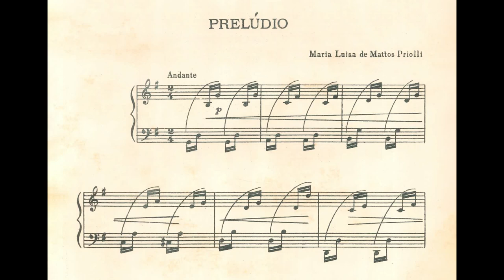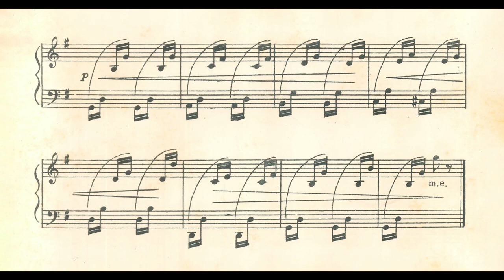Maria Luisa Priolli - Prelúdio (Arnaldo Rebello, piano)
Prelúdio (em sol maior), de Maria Luisa Priolli, interpretado por Arnaldo Rebello.